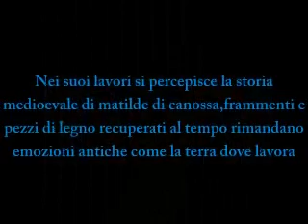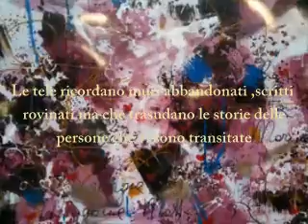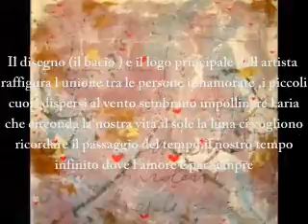mauro burani artista in canossa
quadri diell artista artigiano mauro burani a canossa